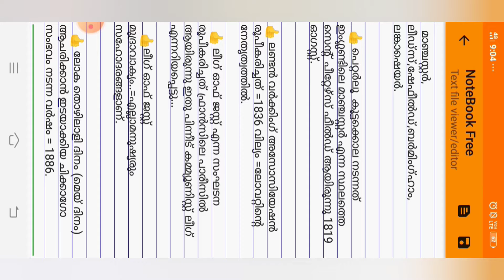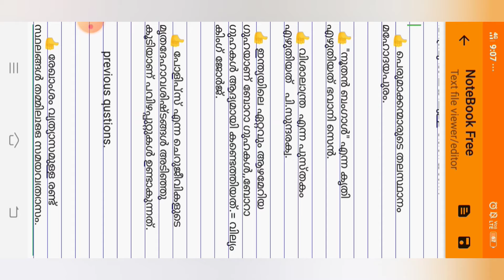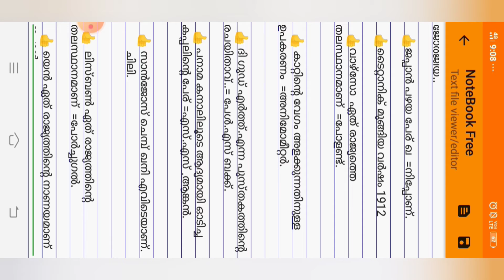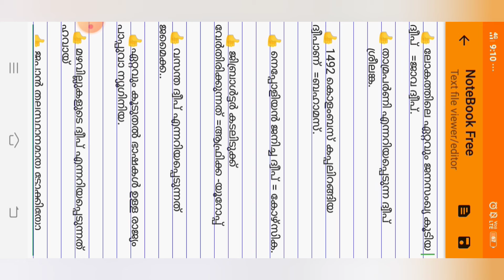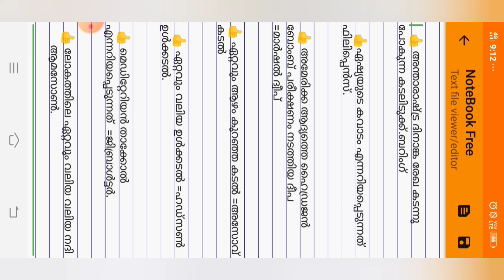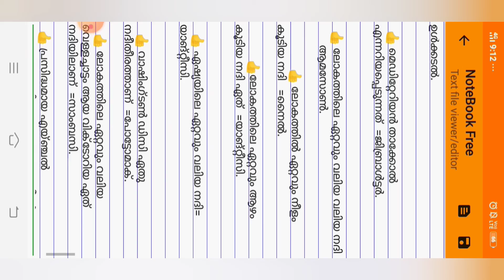HSA SOCIAL/all pscexam/previois qustions /arifafabi entertainment